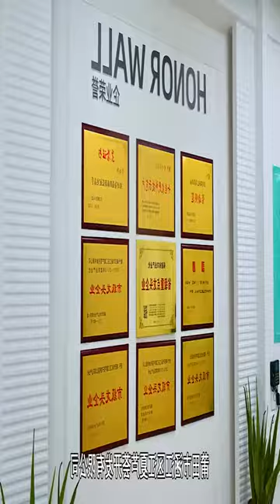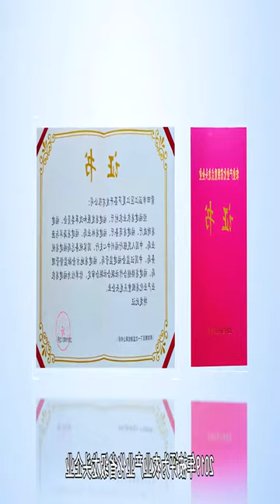Focus on Aloe Vera, Aloe Vera, Aloe Vera Skin Irrigation, Huangjiahui Aloe Vera, Douyin Assistant,